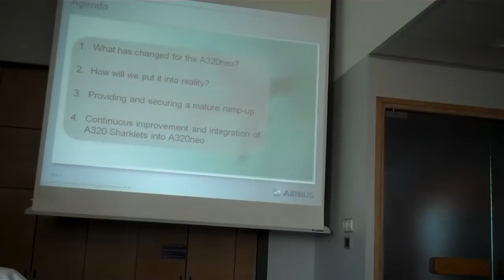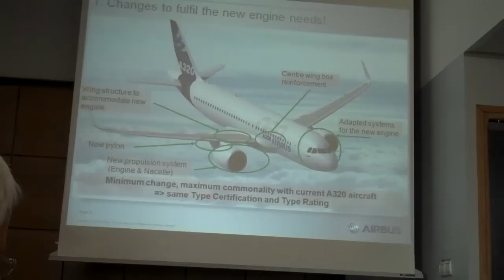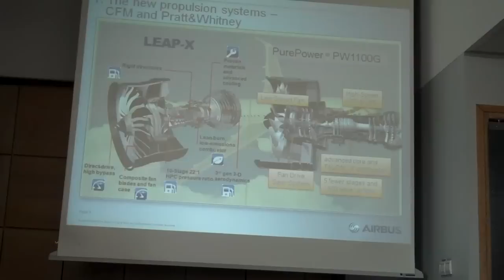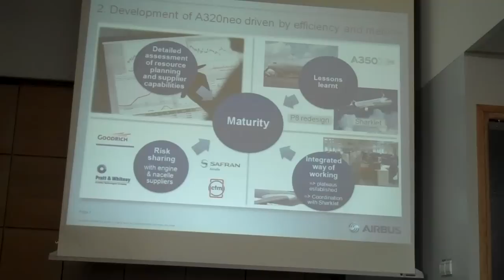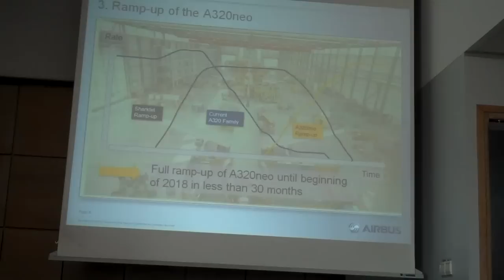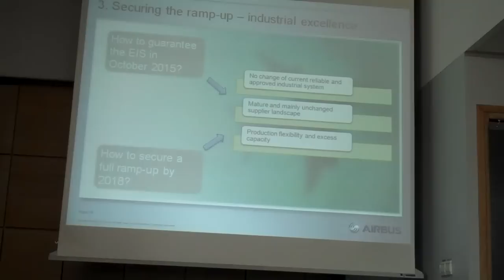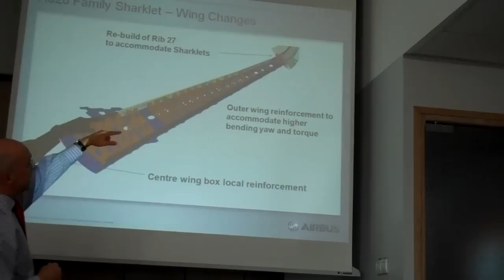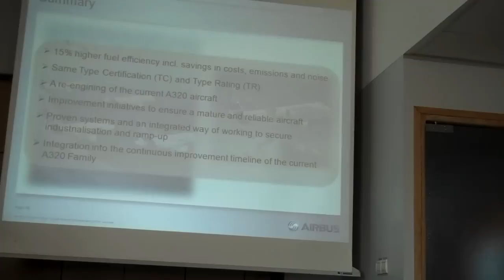Airbus' Tom Williams - The Design and Industrialization of the A320neo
This event took place on May 4 2011 in Toulouse.